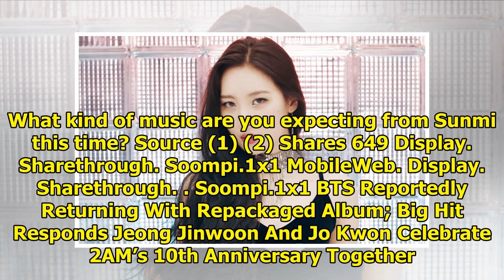Sunmi Confirmed To Be Preparing For Comeback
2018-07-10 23:45:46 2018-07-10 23:45:46 Shares 649 Display. Sharethrough. Soompi.1x1 Sunmi is prepar...